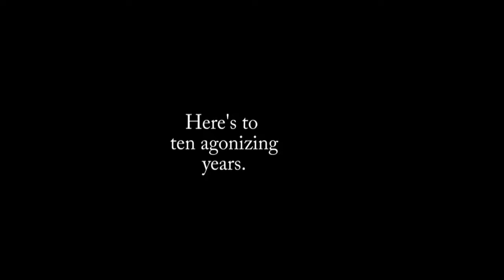My Youtube 10th Aniversery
Well, it's been ten years. That's a long time to be spinning my wheels.